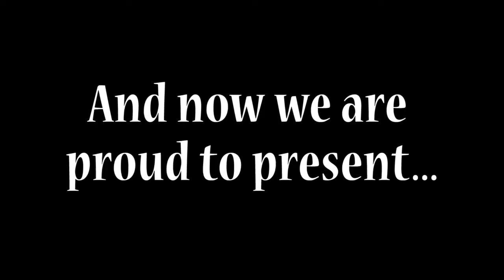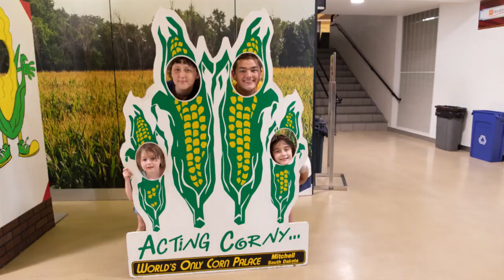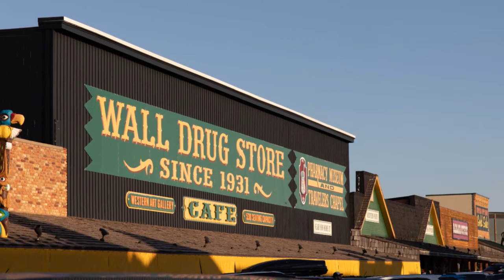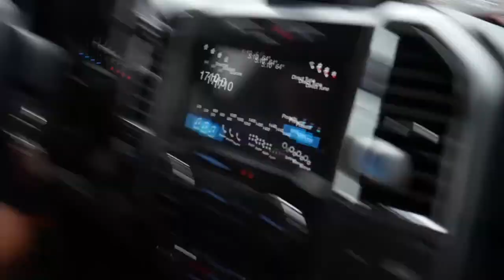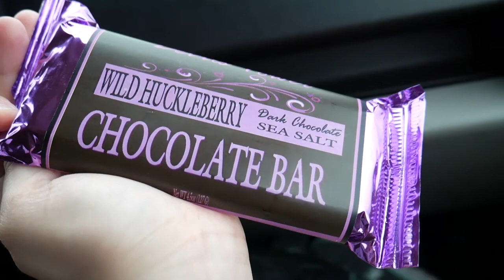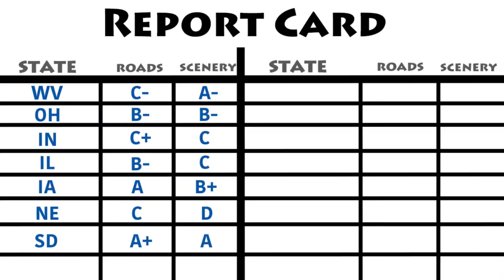CAUGHT IN A HAILSTORM at Devils Tower | Badlands | Mount Rushmore | Engagement Series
Neither of us knew what to do when we got stuck in a hailstorm on our road trip out West! It was scary. Right after we got engaged, we started on a massive road trip from Virginia to Montana. This video includes South Dakota, Wyoming, and Montana. We stopped at the Corn Palace, Mount Rushmore, The Badlands National Park, Wall Drug, and Devils Tower.